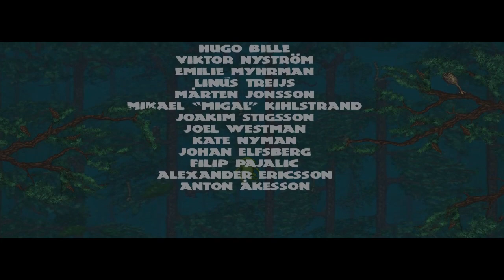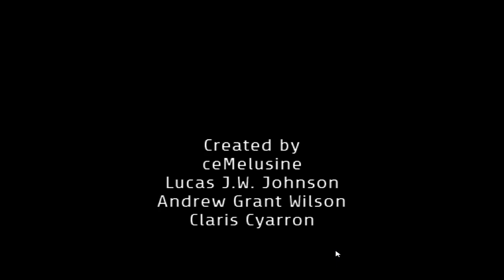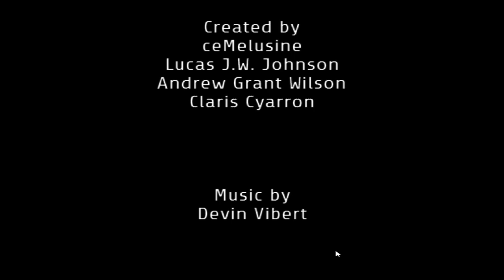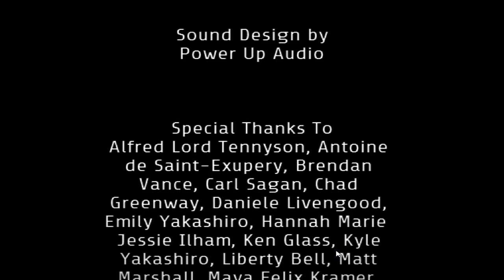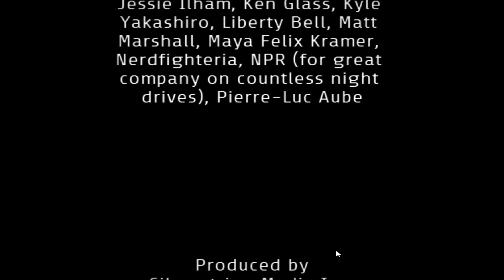Of Frogs and Strangers (They Breathe / Glitchhikers)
To start off the Halloween Season here are two short Games that demonstarte good atmosphere building.

4:22 They Breathe

31:55 Glitchhikers